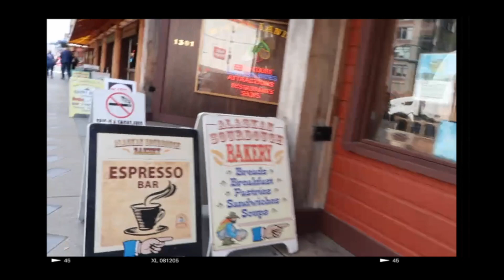Flight Attendant Life 2|| Seattle🏙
On my days off I picked up a 2day trip to Seattle! I would say it was nice up there idk what do yal think?